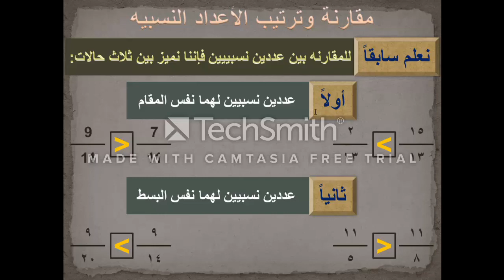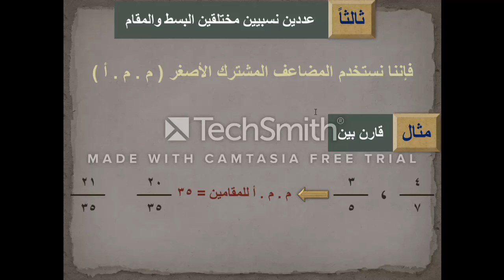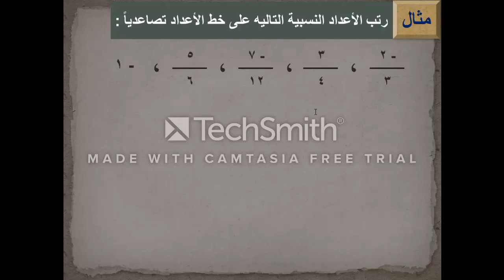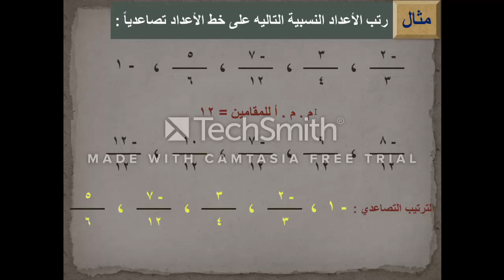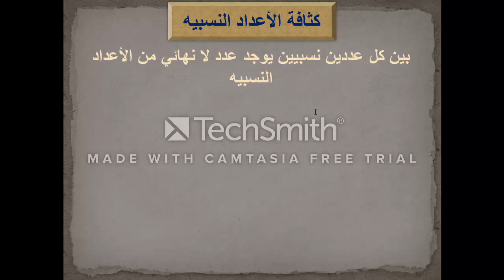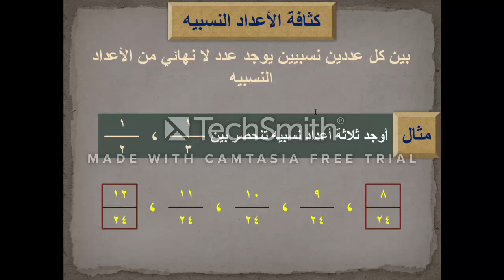درس مقارنة و ترتيب الاعداد النسبية ( الرياضيات ) للصف الاول الاعدادي الترم الاول